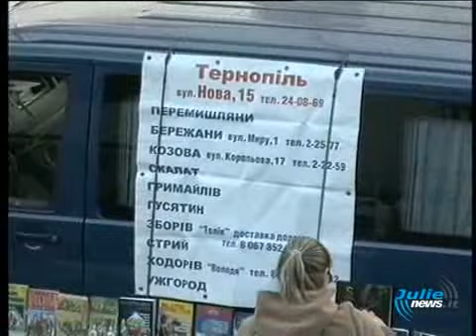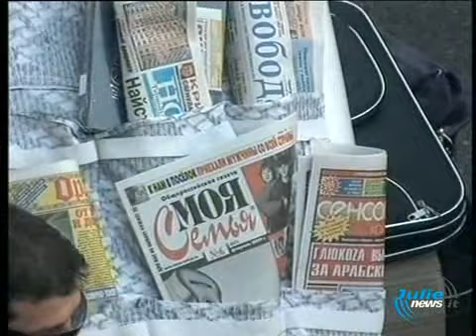5 gennaio mercato via brin